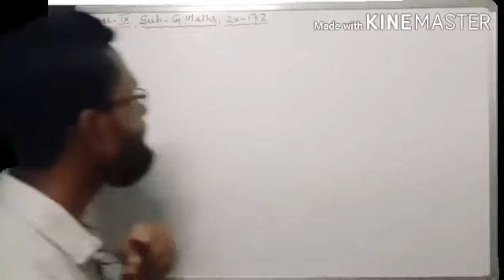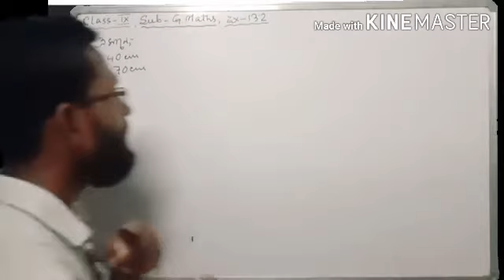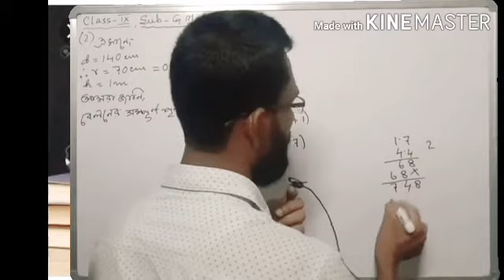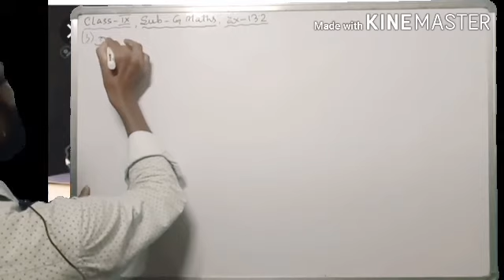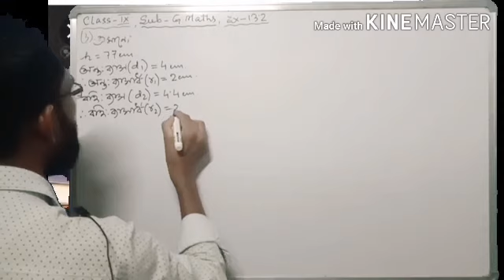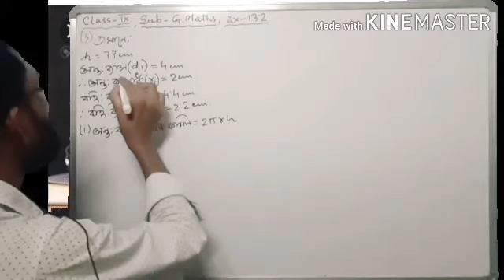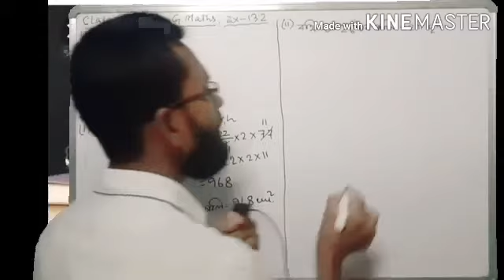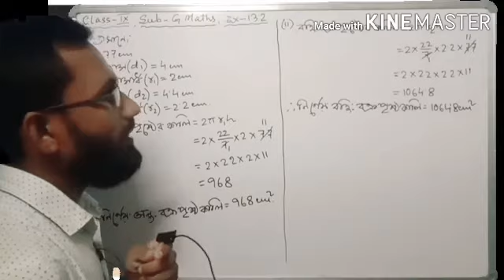CLASS - IX ,G. MATHS, EX - 13.2 Q(2)& 3(i),(ii)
SCIENCE AND MATHS CLASSES